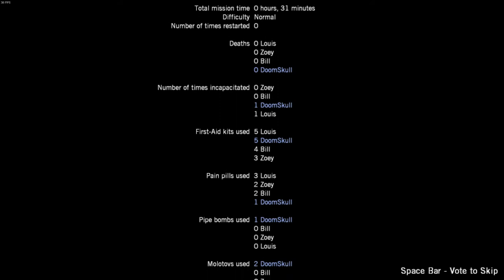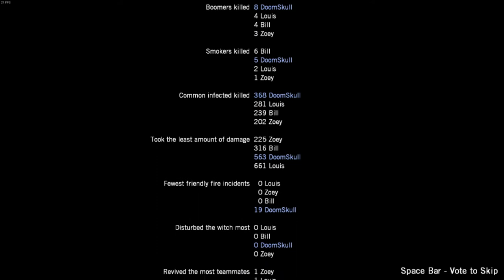Left4Dead: Blood Harvest - 5: Farmhouse Finale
In this episode I hold a farmhouse against hordes of zombies, awaiting rescue.